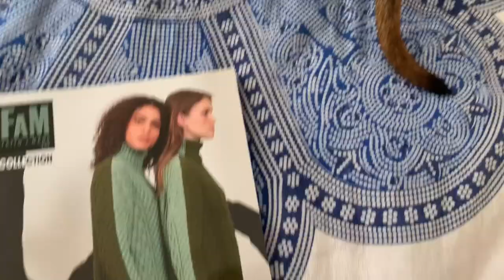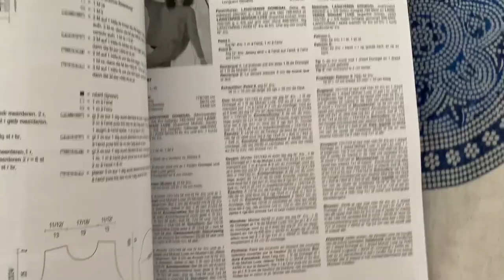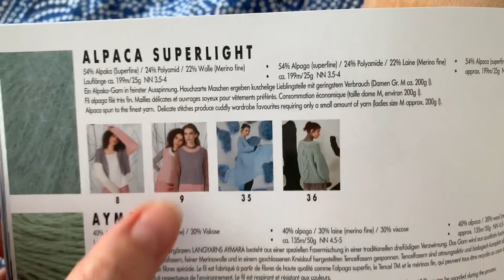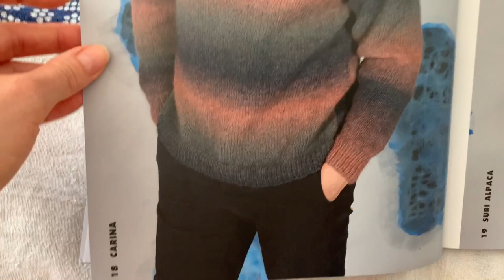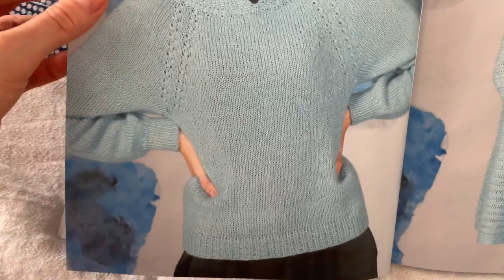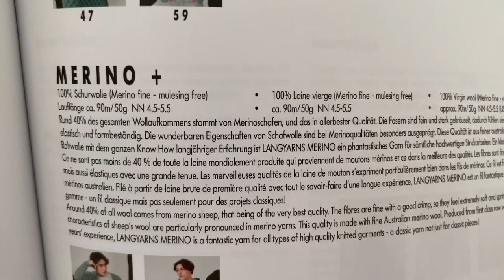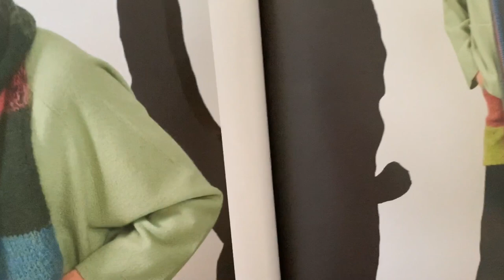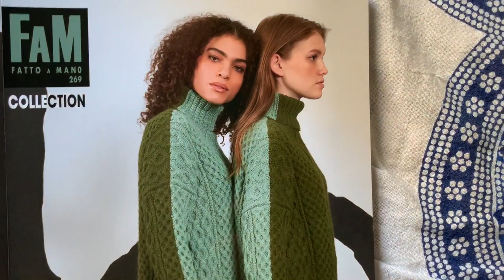Рубрика «Листаю журнал»